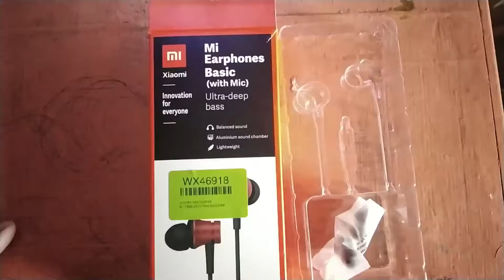Mi Basic in ear earphones vs Mi dual driver earphones quick comparison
This video is quick comparison of mi dual driver earphones with mic and Mi Earphone Basic with Ultra deep bass and mic where you will know whether they are worth to buy or  not

*product link*
-Mi dual driver earphones

-Mi basic in ear earphones